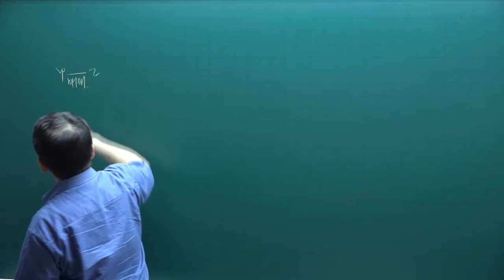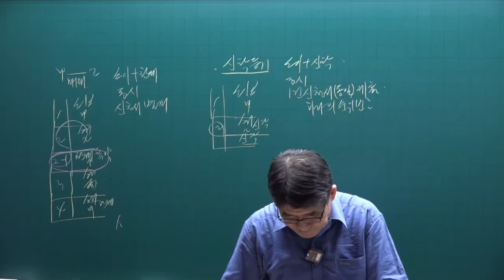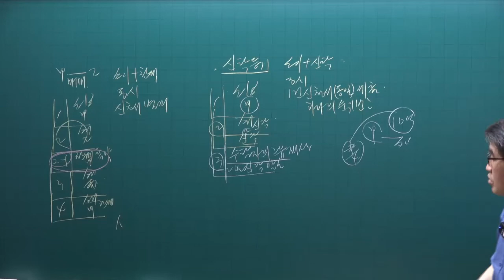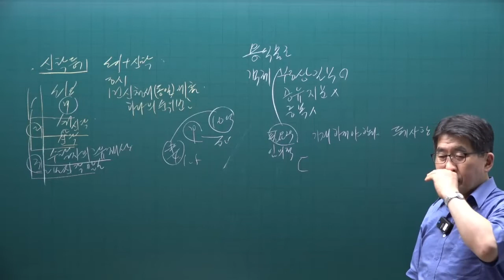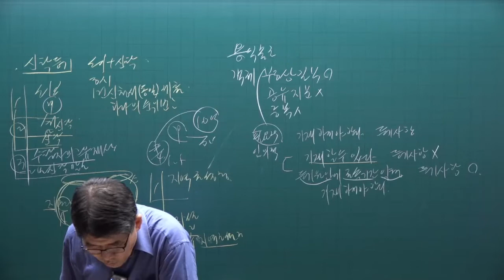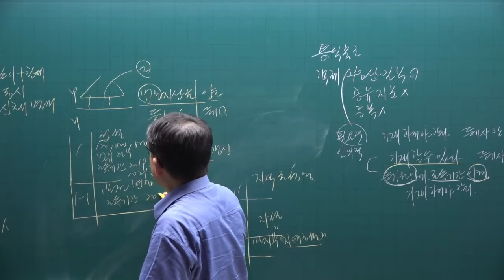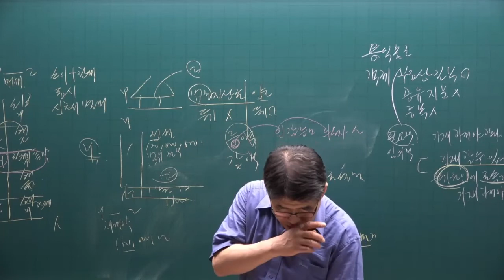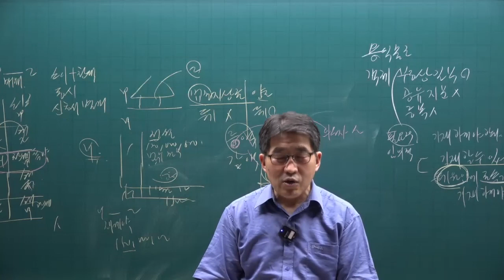[공전무] 2022년 공인중개사 공시법 기출문제풀이 21강